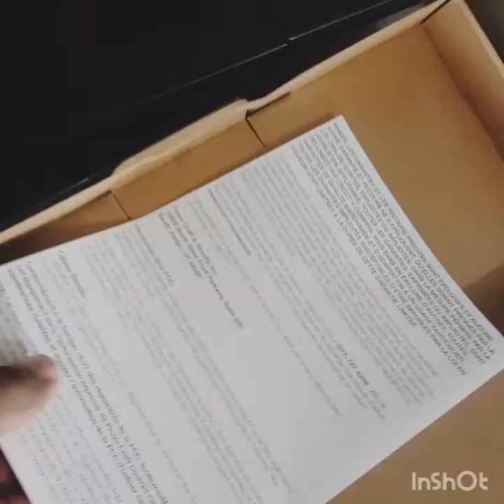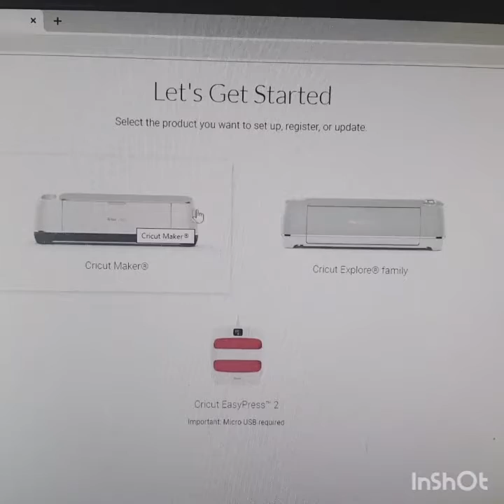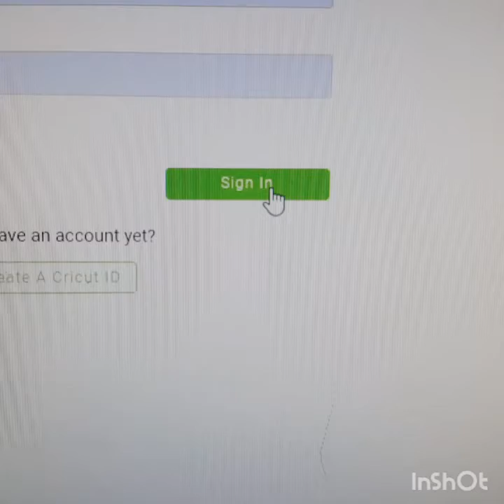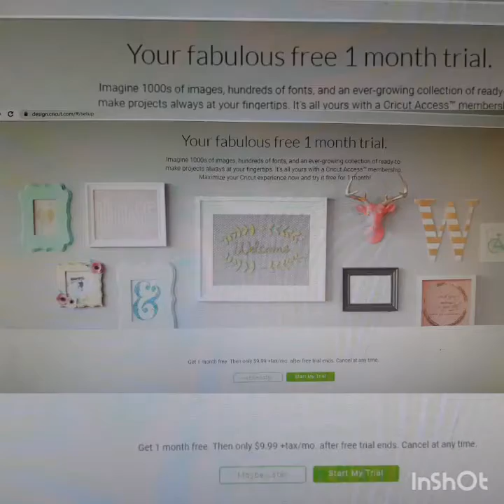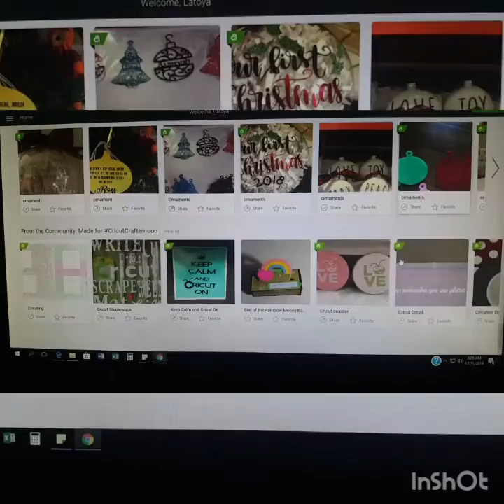CRICUT MAKER- Setup and Installation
Cricut Maker